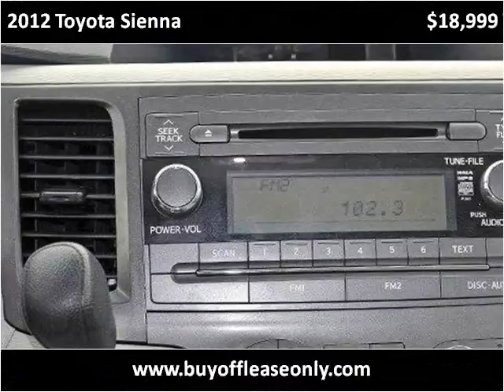2012 Toyota Sienna Used Cars Lake Worth FL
This 2012 Toyota Sienna is available from Off Lease Only.